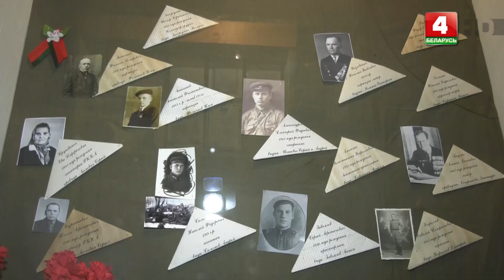Спорт-информ (27.03.2023)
Обзор спортивных новостей Витебской области.

© Телерадиокомпания «Витебск»
2023